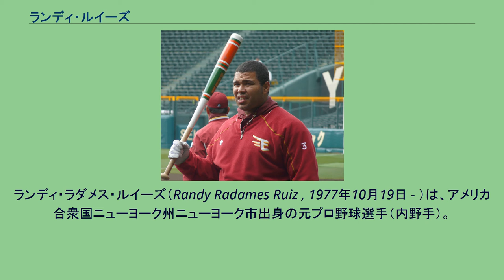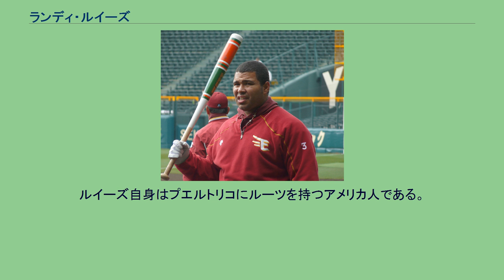ランディ・ルイーズ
ランディ・ラダメス・ルイーズ（Randy Radames Ruiz , 1977年10月19日 - ）は、アメリカ合衆国ニューヨーク州ニューヨーク市出身の元プロ野球選手（内野手）。
右投右打。
ヤンキー・スタジアムのすぐ近所で生まれ育つが、ニューヨーク・ヤンキースではなくニューヨーク・メッツのファンで、好きな選手はダリル・ストロベリーだった。
1996年にはMLBドラフト36巡目（全体の1068番目）でメッツから指名されたが、この時は契約には至らなかった。
ネブラスカ州のベルビュー大学に進学し、1999年にアマチュアFAでシンシナティ・レッズと契約を結んだ。
マイナーリーグでのキャリアは長く、メジャーデビューまでに、シンシナティ・レッズ、ボルチモア・オリオールズ、フィラデルフィア・フィリーズ、ニューヨーク・ヤンキース、カンザスシティ・ロイヤルズ、ピッツバーグ・パイレーツ、サンフランシスコ・ジャイアンツ、ミネソタ・ツインズの傘下に所属したジャーニーマンであった。
フィリーズ傘下に所属していた2005年は、2Aで三冠王を狙える勢いであったが、7月に薬物規定違反で出場停止処分を受けている。
2008年はツインズ傘下の3Aに定着し、30歳にしてインターナショナルリーグの新人王に輝いている。
2008年8月1日にメジャーデビューを果たす。
8月26日の対シアトル・マリナーズ戦でライアン・ローランドスミスからメジャー初本塁打を放つが、本塁打は結局その1本に終わり、12月3日にツインズを解雇される。
2008年12月にトロント・ブルージェイズとマイナー契約。
3Aラスベガス・フィフティワンズで114試合に出場し、打率.320、25本塁打、106打点という好成績を残し、8月11日にメジャーへ昇格すると、いきなり2試合連続で本塁打を放った。
9月5日にはヤンキースのアンディ・ペティットから左翼ポール際へ大飛球を放ち、一端は本塁打と判定されたがビデオ判定によりファウルへと訂正された。
しかし、その次の打席でペティットから本塁打を放った。
このシーズンは33試合の出場ながら打率.313、10本塁打、17打点、OPS1.019という好成績を残した。
DHとして記録したOPS1.033は100打席以上のDH13人で最高の数字だった。
また、3Aでの活躍が評価され、2009年の球団最優秀マイナー選手に選ばれた。
2010年はオープン戦で打率.352、3本塁打、10打点を記録し、32歳にして初の開幕ロースター入りを果たした。
しかし、開幕後は指名打者のアダム・リンド、一塁手のライル・オーバーベイが優先的に起用され、ルイーズにはなかなか出番が回らなかった。
5月20日までの13試合で打率1割5分、1本塁打と結果を残すことができず、ブルージェイズを退団。
2010年5月28日に以前からルイーズ獲得を狙っていた東北楽天ゴールデンイーグルスへの入団が発表された。
同年6月1日に一軍登録され、その日の阪神戦でスタメン出場。
6月5日の横浜戦で9回表に代打で出場すると、山口俊からレフト場外に逆転決勝2ランを放ってヒーローインタビューを受ける。
翌日の巨人戦でも代打本塁打を放ち、長打力をみせつけた。
しかし、外角低めの変化球への弱さや引っ張り一辺倒の打撃を見抜かれると、打率が1割台に落ち込むなど日本の投手への適応に苦労した。
その後、徐々に日本の野球への適応性を伸ばし始めたが、三振の多さは解消されず、シーズン途中加入ながらリーグワースト5位となる114三振を喫し、守備でも11失策という有様だった。
但し、西武の涌井秀章からは11打数7安打で打率.636、3本塁打と得意にした。
特に9月4日の対戦では、5点ビハインドの9回裏無死1塁で、完投勝利目前の涌井から二塁打を放ってチャンスを拡大し、打線の反撃を呼んだ。
その後、打線が奮起して同点に追いつくと、なおも2死満塁の場面で再び打席が回り、ブライアン・シコースキーから来日初のサヨナラ安打を放った。
シーズン終了後の12月1日、球団から翌シーズンも引き続き契約を行うことが発表された。
また、同6日には背番号を「42」か...